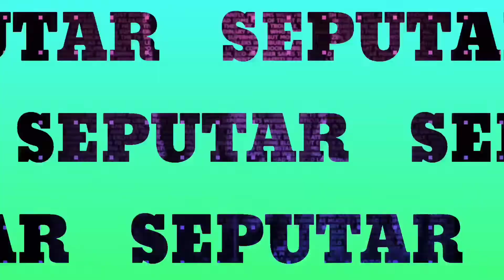KATANYA TOM DELONGE BALIK KE BLINK 182?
MOHON MAAF SEBELUMNYA KEPADA PARA FANS BLINK 182 DAN FANS NYA TOM, SAYA MASIH BELAJAR MELAFALKAN NAMA TOM DELONGE, LIDAH AGAK BELIBET, HARAP MAKLUM 🙏

Mark Hoppus bilang gimana ceritanya kalo kami ber4?
ya... gimana mereka lah ngeRamunya ntar

sumber:
Beritagar.id : Travis Barker ungkap alasan Tom Delonge di pecat dari Blink 182"

Hops. id : Tom Delonge beri kode kembali ke Blink 182, ini pernyataannya